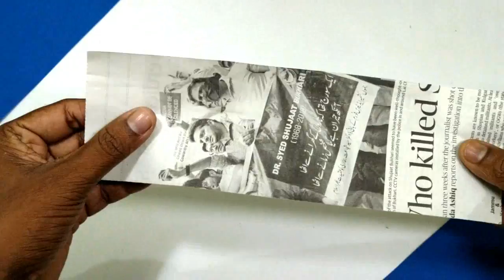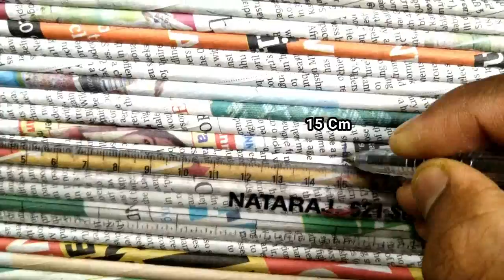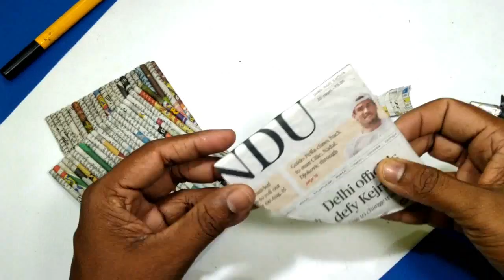How to make Mini Dressing table, DIY Desk Organizer | Best out of waste | All Type Videyos